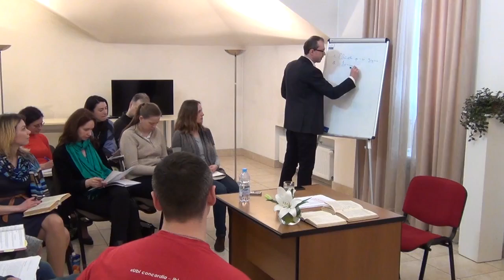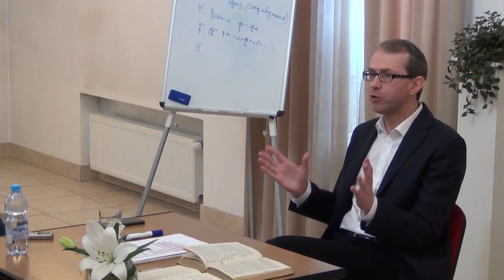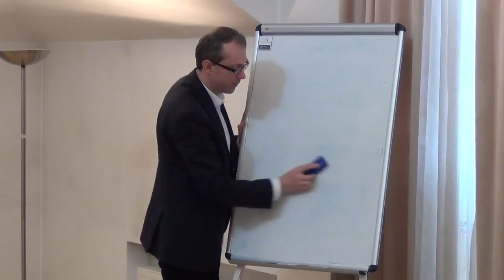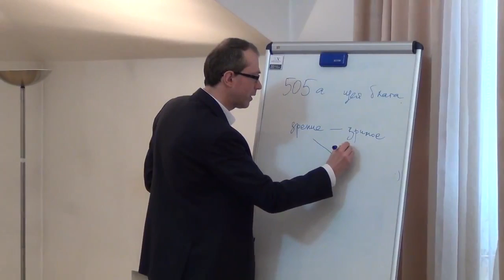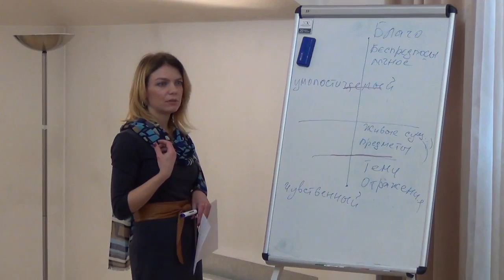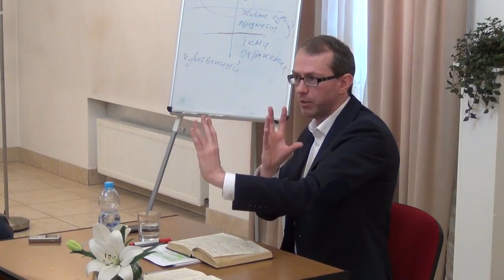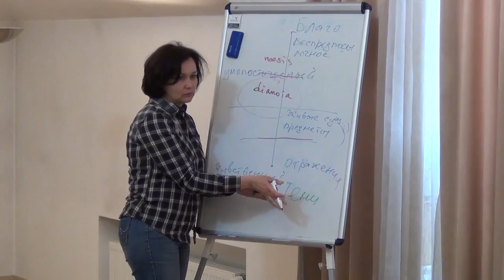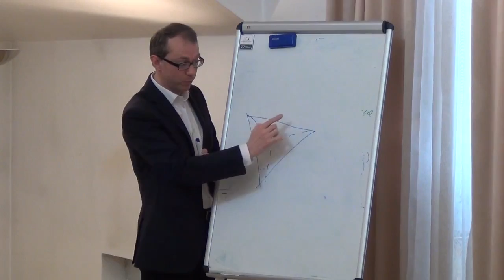Введение в философию 5. Философия и политика. Чтение VI книги "Государства" Платона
Курс лекций, прочитанных в Новом Акрополе (Киев).